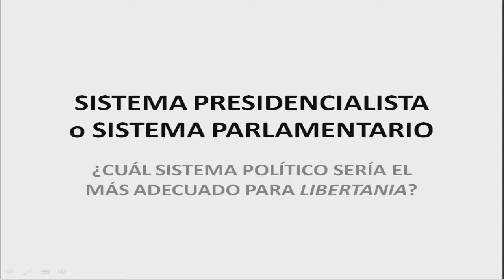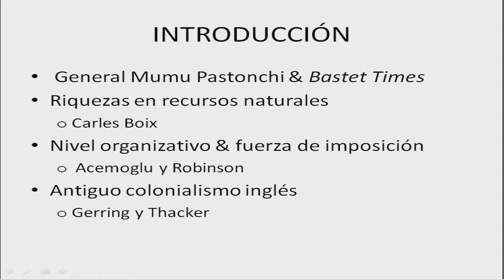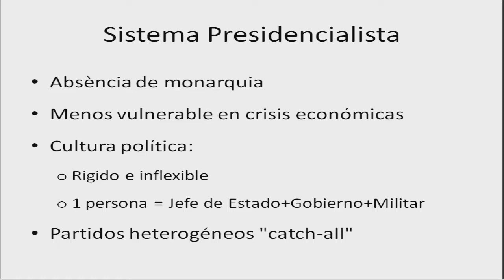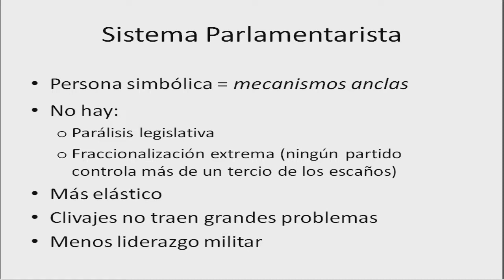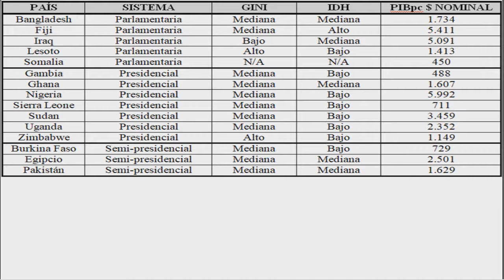Sistema presidencialista o sistema parlamentario: El caso de Libertania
Tras la muerte del líder de la dictadura militar, General Mumu Pastonchi, Libertania se encuentra en un vació tanto sociopolítico como económico. Ya en 1998, el Gen. Pastonchi declaró que "los 15 millones de habitantes de Libertania están bien atados bajo mi mandato". No obstante, según Bastet Times, en estos momentos parece que Libertania está en un Vacuum Government. Por dicha razón, Libertania se encuentra en una transición hacia la democracia. La pregunta que se plantea constantemente es cuál de los dos sistemas, el parlamentario o el presidencial, sería el más adecuado en esta situación.